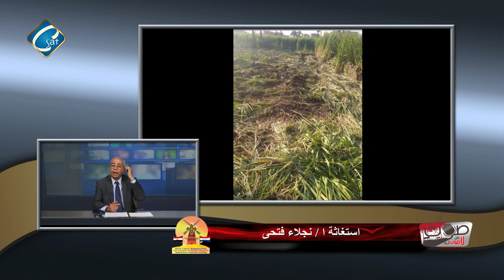مصادرة و تجريف أراضى أقباط بدون وجه حق بمحافظة قنا